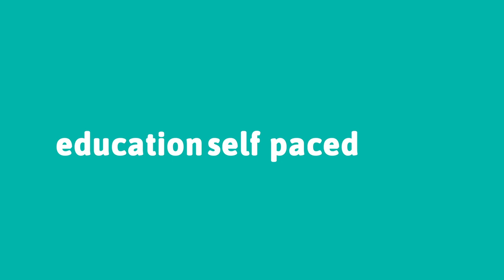CMTN Resources | ED2GO Online Learning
Courses that fit your learning needs at your own pace.
Advanced Career Training to prepare you for your new career or recognized certification.

Ed2Go is a website for online learning and is based out of the US. They offer a wide variety of courses that are designed to help you with starting or advancing your career. To browse our Ed2Go Coast Mountain College catalogue visit: ed2go/cmtn.com